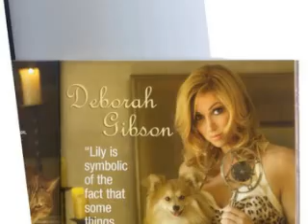Settle the score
Deborah Gibson (Debbie)